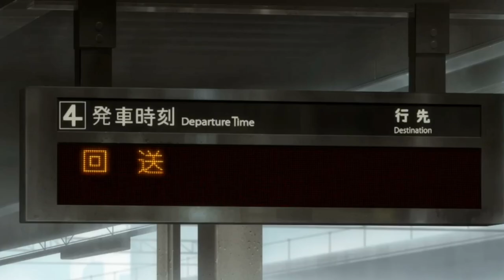MON LAFERTE - A CRYING DIAMOND // Letra 『WONDER EGG PRIORITY』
Audio de la sesión en vivo con la participación especial de Arroba Nat, Bratty, Cancamusa y Renee.